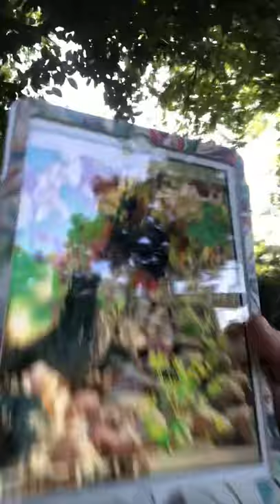Long ass video of wine tasting Châteauneuf du Pape 2016 Domaine Du Vieux Lazaret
French tariffs have been added two French wine since I purchased this wine for under 60 bucks. It would be so much more now if purchased here in the US of A and that is so sad.
14.5% alcohol and wonderful aromas of dark raspberry violet  and smoke. With pretty good tannins throughout. Such a delight.